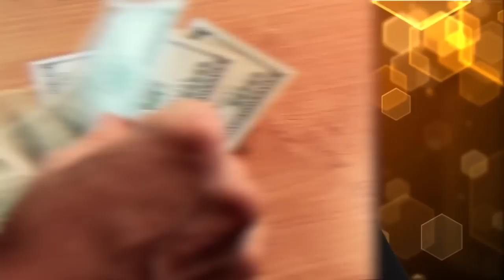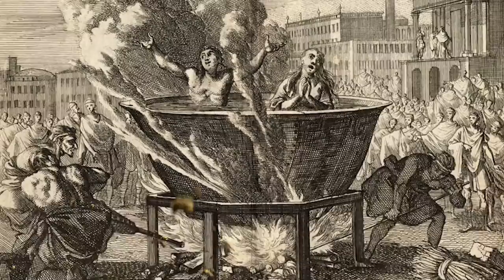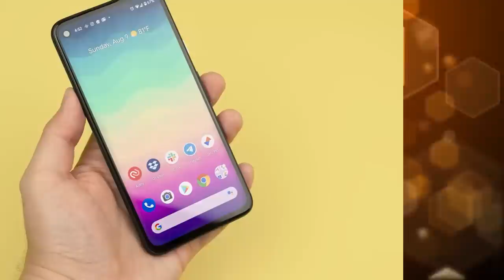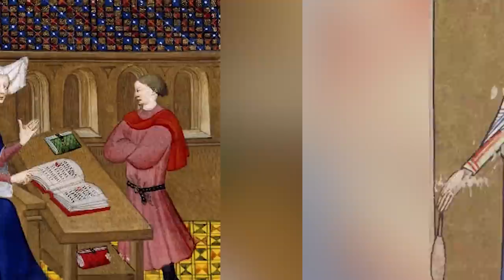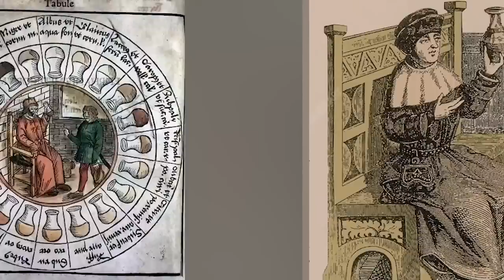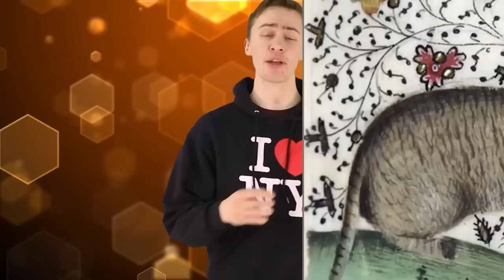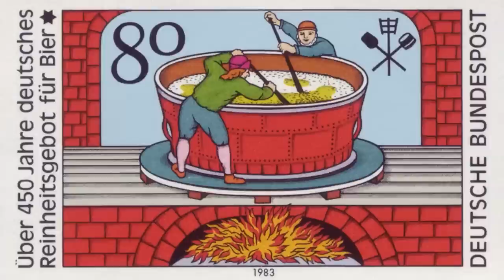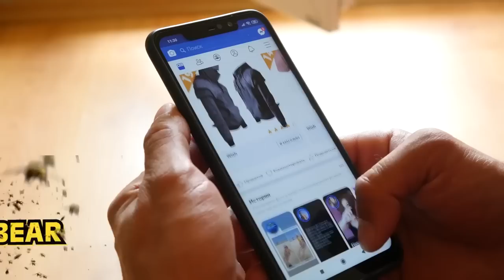Chilling Things Women Went Through In Medieval Times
What was the WORST job in History? How bad was it being a RAT CATCHER in The Dark Ages? Welcome to Bumblebee Elite! Join us today as we take a look at our Chilling Things Women Went Through In Medieval Times!